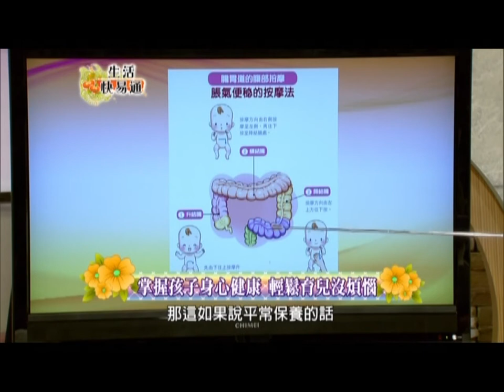解決寶寶脹氣問題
中醫教新手父母育兒經

中醫養生，從0歲就開始……
強身固本，養出健康的小孩。

用中醫方法養孩子，從０歲調理到青春期。
本書集結作者多年在內兒科看診的中醫經驗，針對孩童從出生到青春期各階段可能遇到的照顧問題，提供新手父母全方位的衛教知識，並用溫和、少副作用的中醫穴道按摩與食療來促進孩子的體內健康，讓孩子從小頭好壯壯，打好「登大人」的良好基底。
在照養過程中，父母也能從中醫的食療改善自己的體內健康，更能透過按摩增加親子間的互動， 建立全家人的親密連結。

生得好，也要養得好
──中醫全方位打造孩子健康的好體質
從出生到轉骨，每一天都是孩子成長的黃金時間。